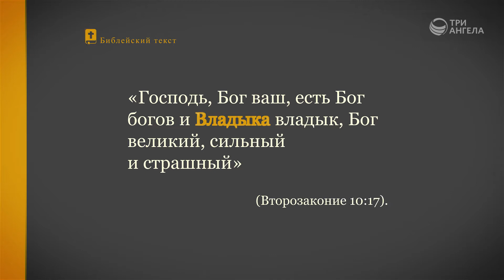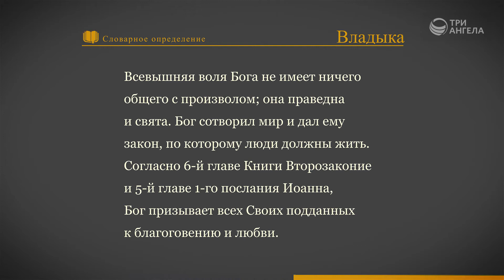Библейский словарь: Владыка | Слово Твоё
У Бога много определений. В этом словарном определении рассматривается еще одно - Владыка. В очередной программе цикла Слово Твое представлены библейские тексты, в которых упоминается Бог, как Владыка.

Серия программ «СловоТвоё»